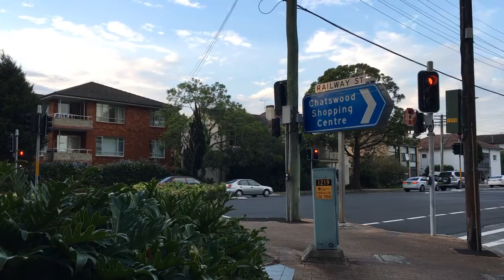Exhibit F - Traffic and pedestrian light video footage - Tuesday 30th Jan 7:29pm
Cycle 1 occurs at 35.22 secs
Cycle 2 occurs at 2 mins and 50 secs
Cycle 3 occurs at 7 mins and 9 secs
Cycle 4 occurs at 9 mins and 9 secs